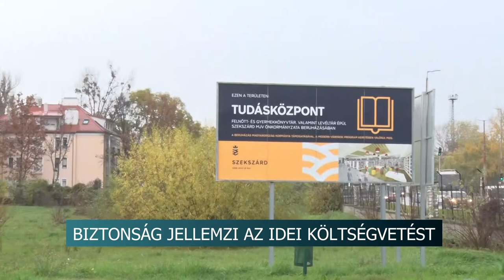20210216 hirado Koltsegvetes Szekszardon